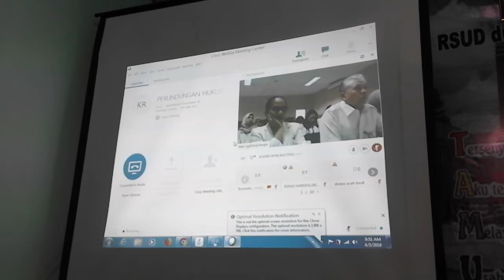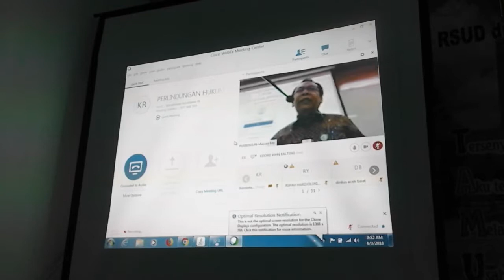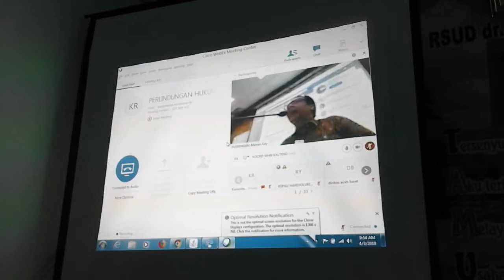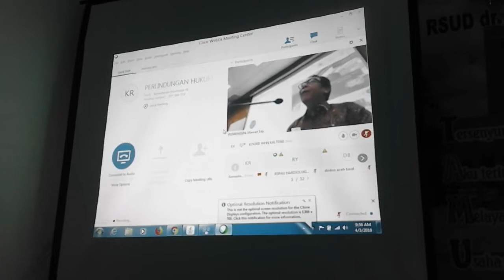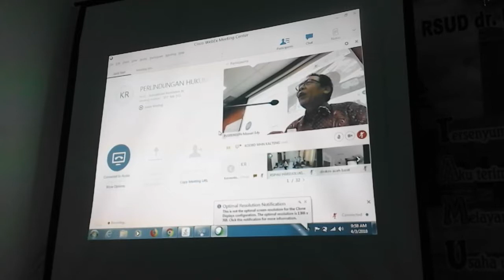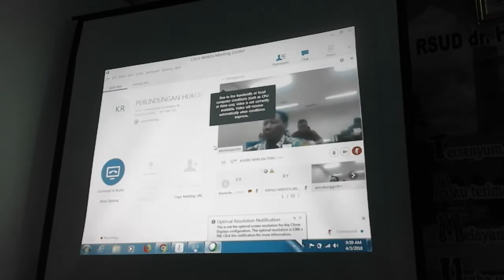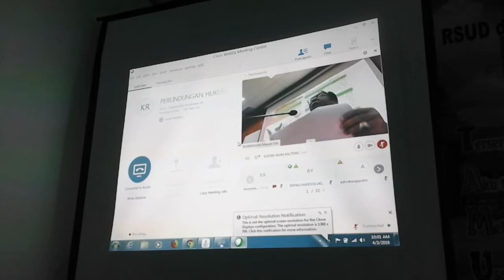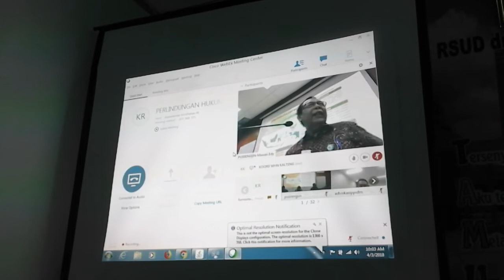Webinar perlindungan hukum untuk dokter internsip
INFORMASI KAPUAS - 3 April 2018 di aula RSUD dr. H. Soemarno Sosroatmodjo